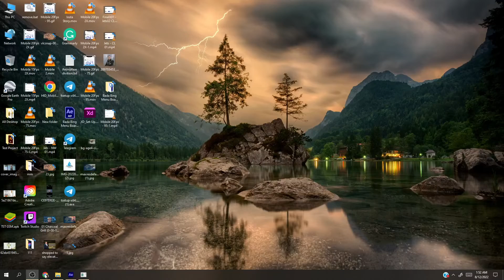Thunder Heroes 1999 Gameplay - Retro Arcade Games - Eat Sleep Play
Noise Factory was a studio formed in the late 90s that worked closely with SNK on a number of projects. The most well-known include Power Instinct Matrimelee (using Atlus’ IP), Rage of the Dragons, and Sengoku 3. Before these games and their association with SNK, they created their first title, the beat-em-up Gaia Crusaders.

The story involves the world being destroyed by demons in the year 20XX. Chosen warriors, the Gaia Crusaders, are sent in by an ancient spirit to destroy the demons and rebuild the world. There is a lot of post-apocalyptic imagery including ruined skyscrapers, vast desert wastelands, and a ruined Statue of Liberty possibly inspired by Escape From New York or maybe Planet of The Apes. Acquiring seven pieces of The Demon’s Tear can restore the world.

The characters are an anachronistic rag-tag bunch, but they certainly get the job done.